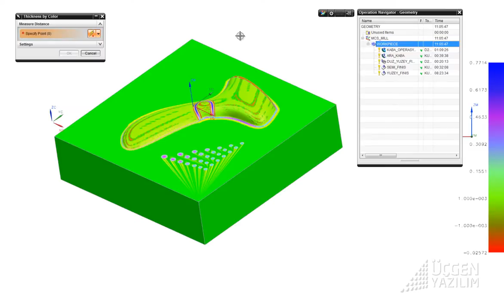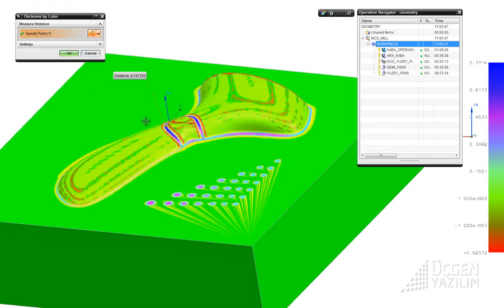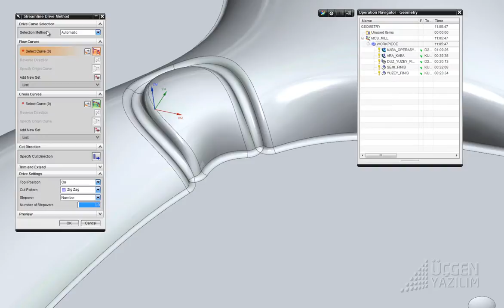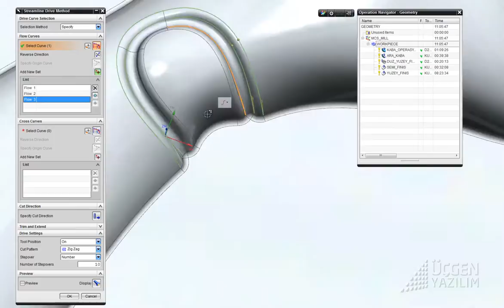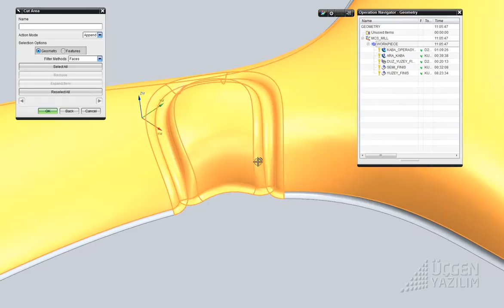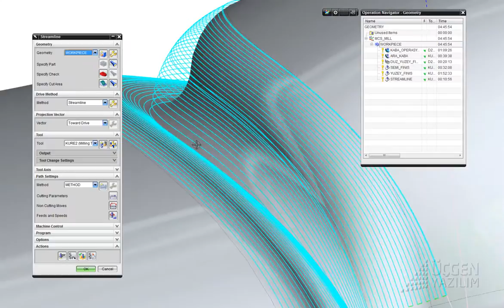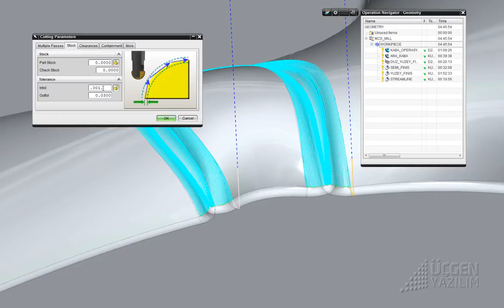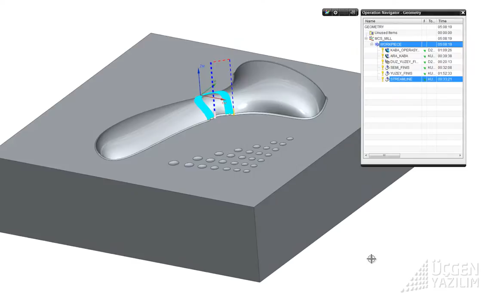06 STREAMLINE.wmv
UCGEN YAZILIM